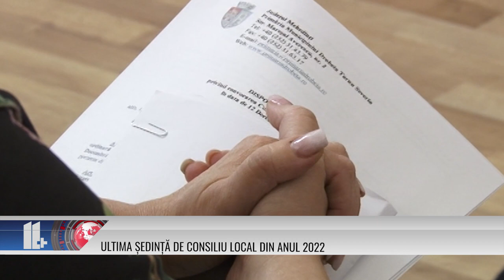Ultima ședință de Consiliu Local din anul 2022